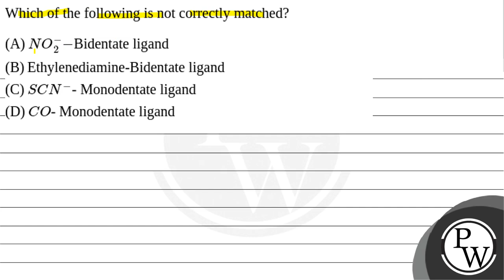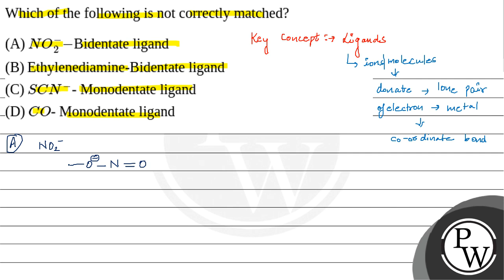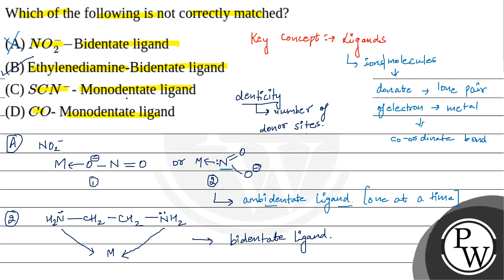Which of the following is not correctly matched?....